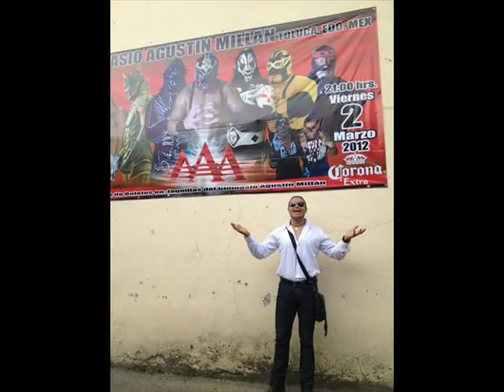Theme Song Texano Jr. Version Actual AAA.